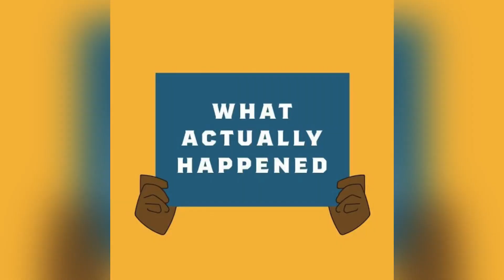8 DECEMBER 2022 - Alien on Earth! Viral TikTok News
8 December 2022 | alien on earth | viral tiktok news

Queries-
alien news

alien news latest tamil

alien news in polimer

alien news desk

alien news tamil polimer

alien news jajpur

alien news gwalior

alien news shamli

alien news today tamil

alien news bangla

Facts You Must Know |facts in hindi | facts shorts

Your Quaries-
Getsetsciencefly

Manoj dev

Fact master

facts

facts shorts

facts on

facts mojo

facts mine

factsaholic

facts shorts

facts song

facts shorts telugu

fact shots

facts south korea

facts science

viral facts hindi

viral facts shorts

viral facts background music

viral facts channel

viral facts short video

viral facts news

viral factstar

viral facts pakistan

viral facts queen

Queries-